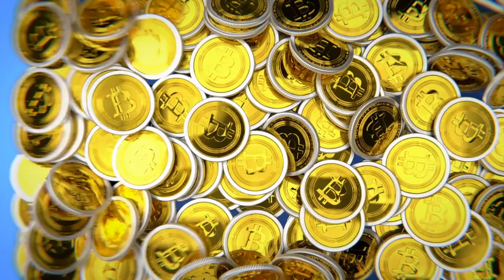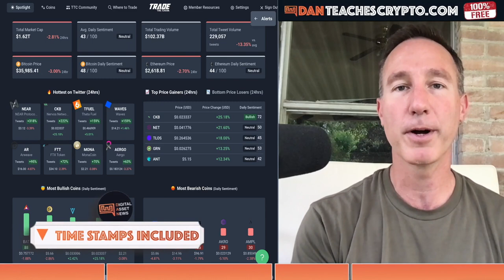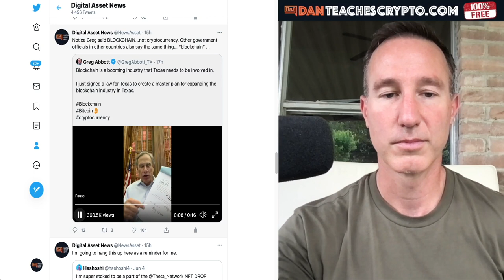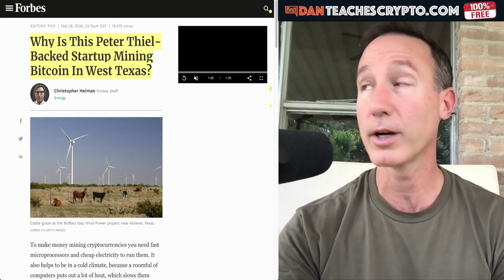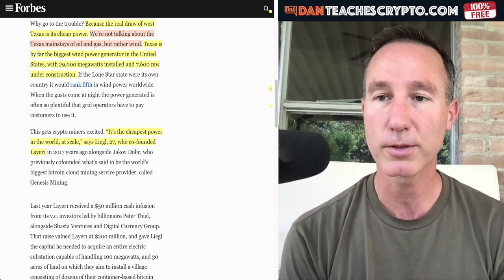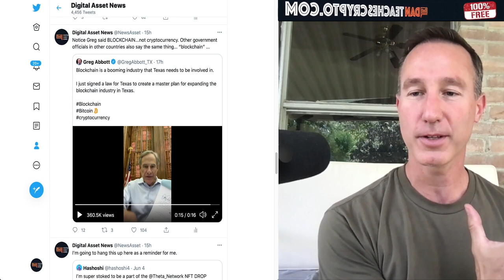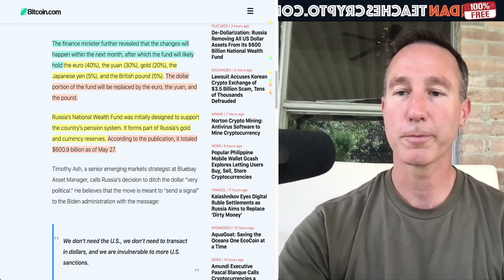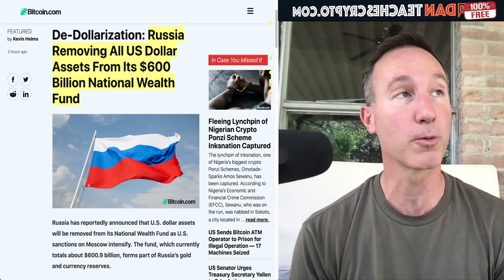TEXAS MASTER PLAN FOR BLOCKCHAIN IS BULLISH FOR THE MARKET.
THE BITCOIN AND CRYPTO MARKET  might heat up after Texas governor Greg Abbot reveals their MASTER PLAN

0:00 - Market Recap | Topics Overview
3:04 - Texas master plan

●▬▬▬▬▬▬CRYPTO ESSENTIALS▬▬▬▬▬▬▬●

●▬▬▬▬▬▬▬▬FOLLOW D.A.N.▬▬▬▬▬▬▬▬▬▬●

●▬▬▬▬▬▬▬▬EXIT STRATEGIES▬▬▬▬▬▬▬▬▬●